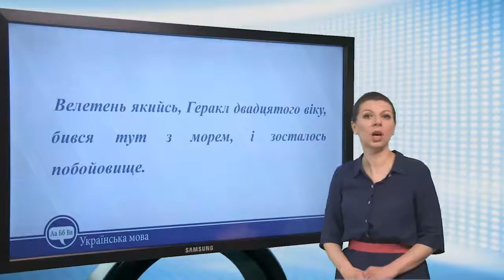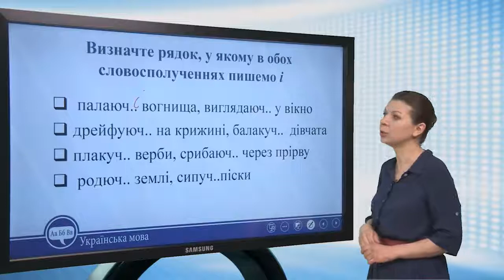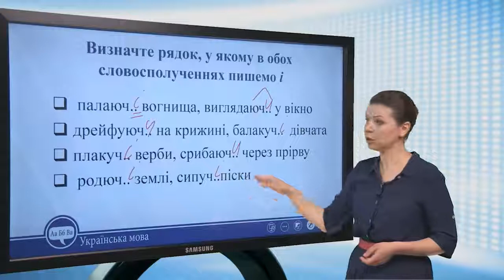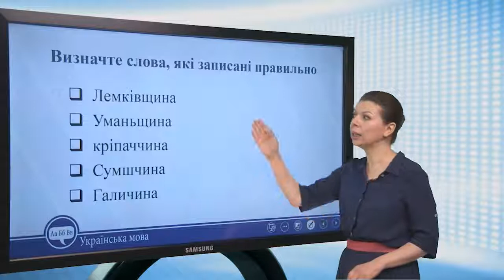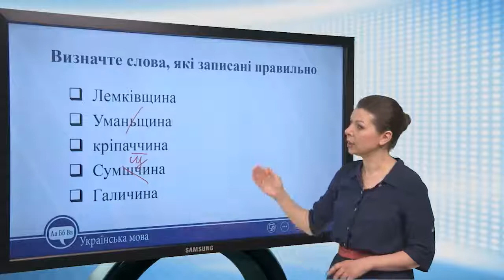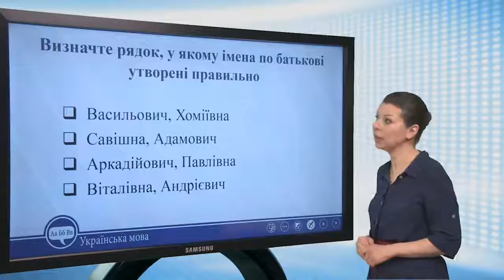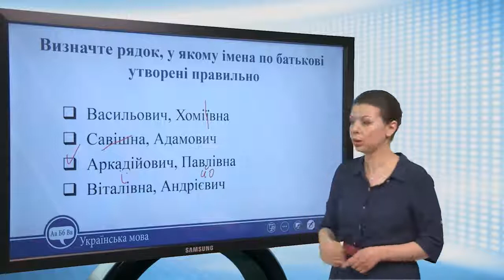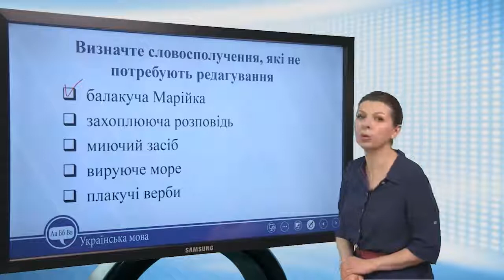Основні орфограми в коренях, префіксах і суфіксах. Українська мова 10 клас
Основні орфограми в коренях,
префіксах і суфіксах

Визначте рядок, у якому в обох
словосполученнях пишемо і
 палаюч.. вогнища, виглядаюч.. у вікно
 дрейфуюч.. на крижині, балакуч.. дівчата
 плакуч.. верби, срибаюч.. через прірву
 родюч.. землі, сипуч..піски